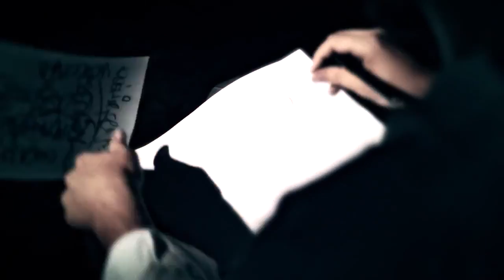Duże Pe 1863 Pytania (Tribute To Traugutt)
Z okazji 150-tej rocznicy stracenia Romualda Traugutta na stokach Cytadeli, Narodowe Centrum Kultury przedstawia utwór poświęcony ostatniemu dyktatorowi .

Są z nami: Eldo, Vienio, Jamal, Sokół, Hades, L.U.C., Pono, Bilon, Bisz, Cheeba, Miuosh, Kazan, Duże Pe, Mezo. Doceniamy polski hip hop!

Tomasz Bagiński, Tomasz budzyński z Armią, L.U.C., Jamal i wielu innych przybliża razem z NCK historię.

Andrzej Wąsik – filmografia Programy telewizyjne i seriale: 30 Ton Lista Lista – reżyser, autor zdjęć, twórca oprawy graficznej Kuba Wojewódzki – twórca .